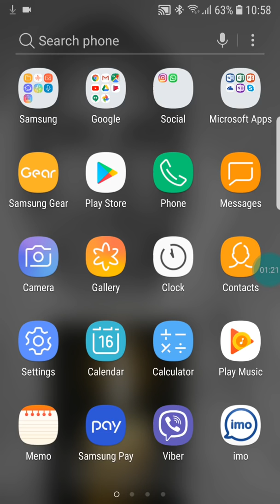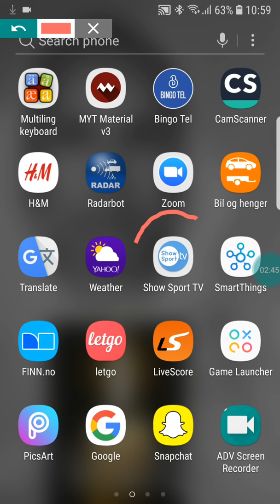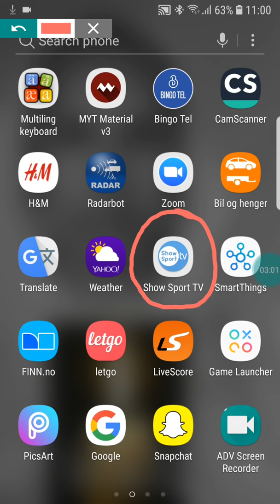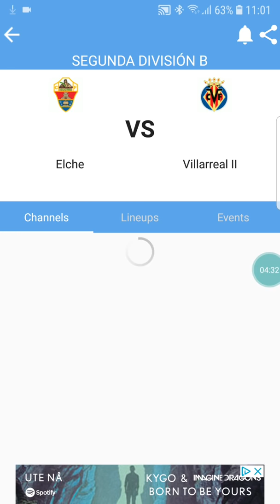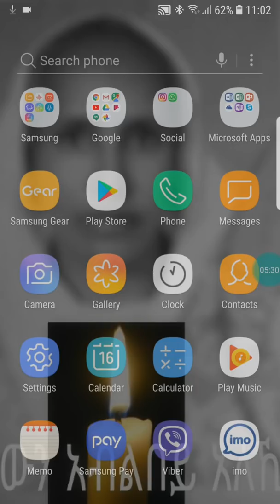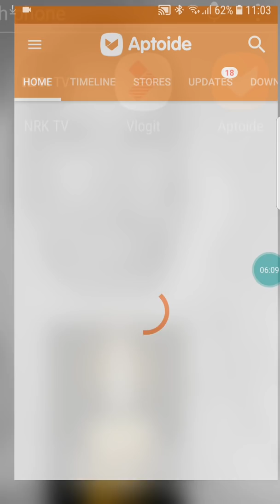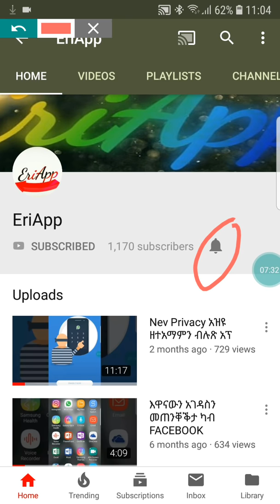ዋንጫ አለም ከይሐልፈካ ብ ሞባይልካ ክትከታተል እነሐልካ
ከይከፈልና አብ ዝሃለናዮ ቦታ ኩዕሶ ንሪኤሉ አፕ